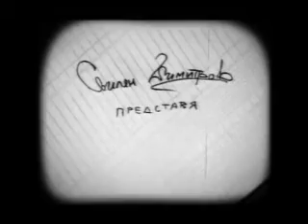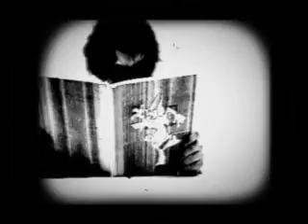"BEZUMIE" a Svilen Dimitrov film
My first film in The Bulgarian National Academy for Theatre and Film Arts .Yer 1999.